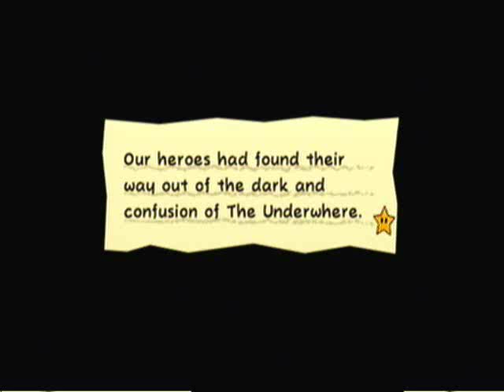Super Paper Mario Playthrough 7-3 (1/2) [Very Old Footage]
Update 12/16/2018: Video from the old days before I learned to watch my frame-rate.
Still on the channel for archival purposes and personal learning. The current channel has higher quality footage.